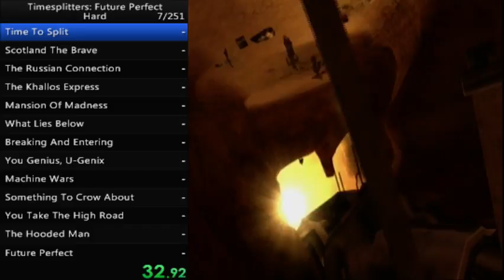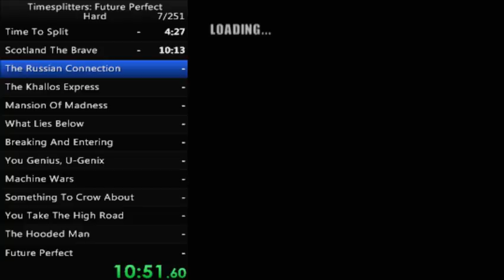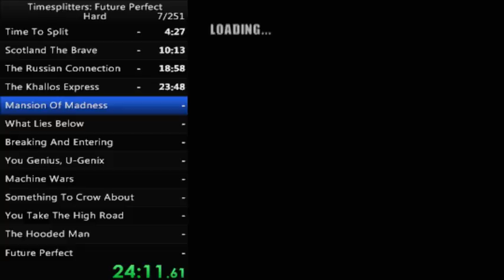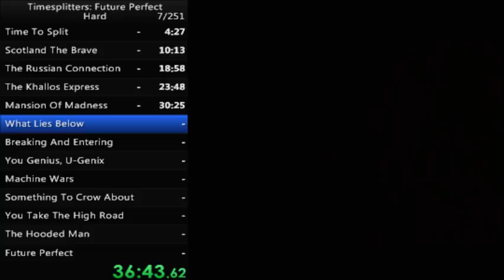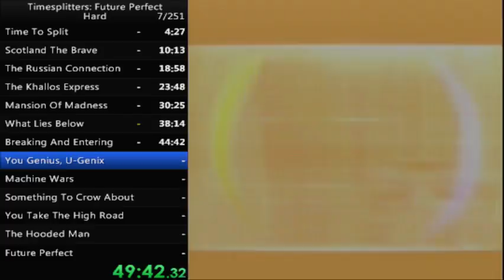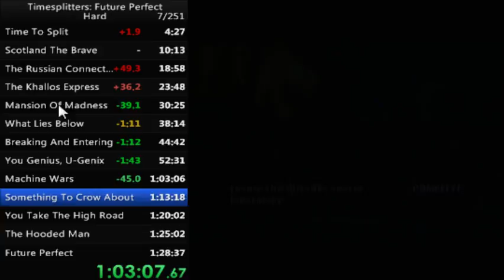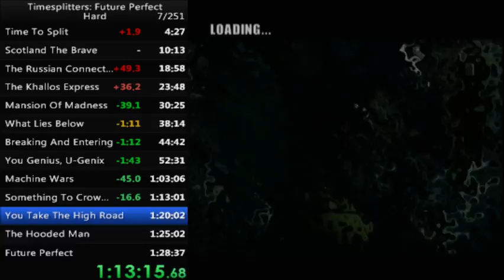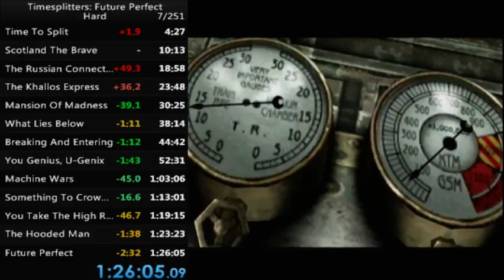Timesplitters: Future Perfect hard speedrun 1:26:05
Timesplitters: Future Perfect story mode on hard speedrun done in 1:26:05. Hell yeah friends finally back at it. Will improve, sum of best is somewhere around 1:22:xx -- Watch live